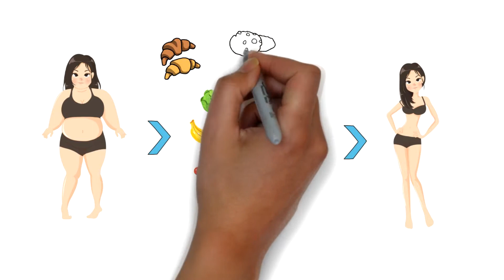Три простых, но не очевидных правила, как не растолстеть, и привести себя в порядок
Все мы мечтаем есть, сколько захотим, лежать на диване, ничего тяжелее ложки с мороженным не поднимать, и при этом худеть, да еще чтобы мышцы подрастали. Но в жизни так не работает, но зато работают несколько простых и эффективных правил и советов из жизни, которые работают всегда, надо просто внедрить их в свою жизнь.